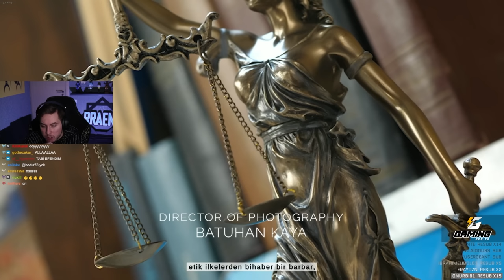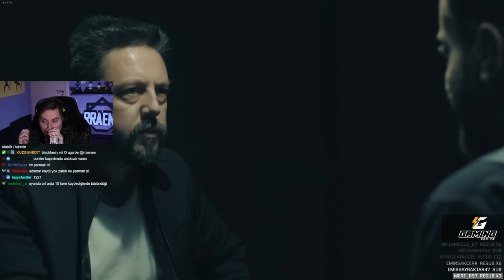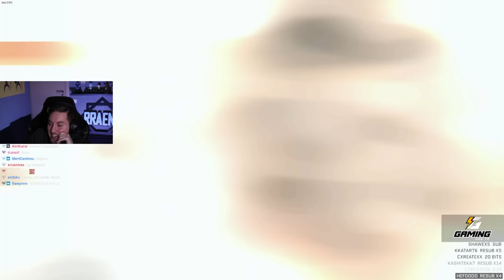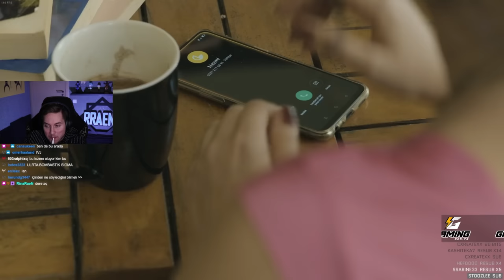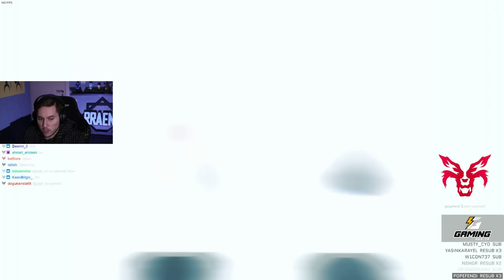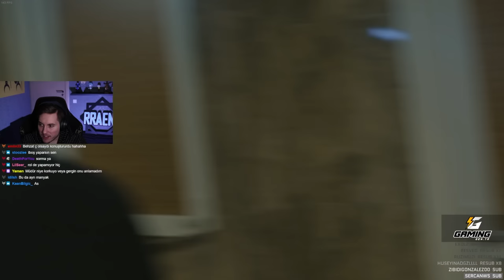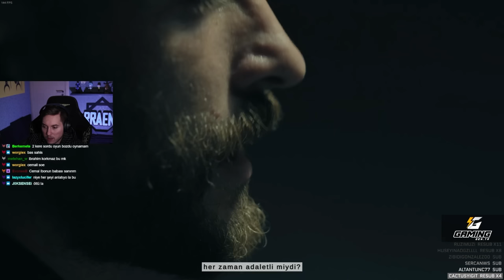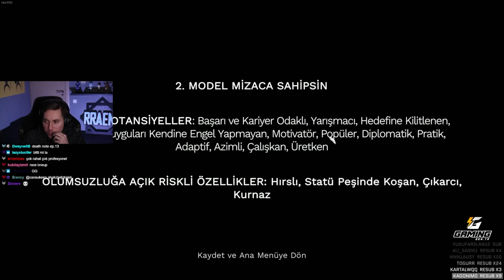FİLM TADINDA OYUN! | AGARTA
Oynatma Listeleri;